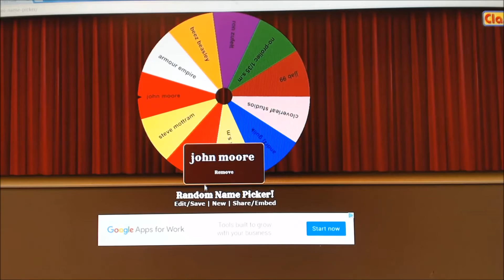WE HAVE A WINNER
We have a winner for the Chevrolet C15A